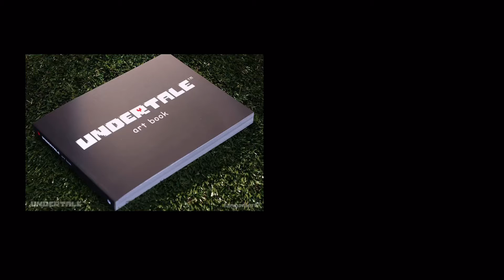Undertale art book fight to the book